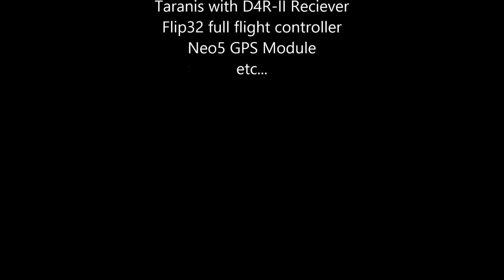Bulls Garden - First footage with Gimble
First flight using my F450 and a Hobbyking Mobius Gimble with Tarrot controller.  A couple of wobbles be generally pretty good.  I'm sure I'll get both the Flip32 flight controller and Tarrot gimble controller more dialled in when I get time.